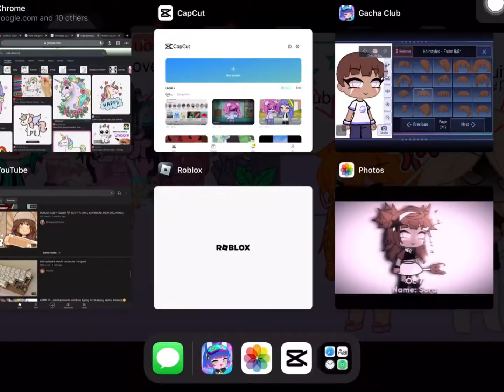Making a gacha club oc be like-🤩😀😍 keyboard ASMR